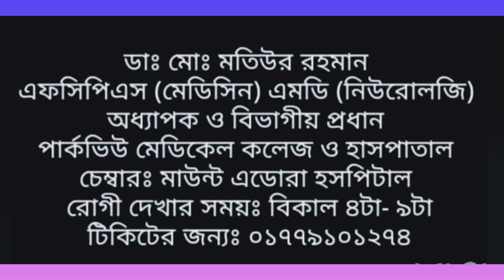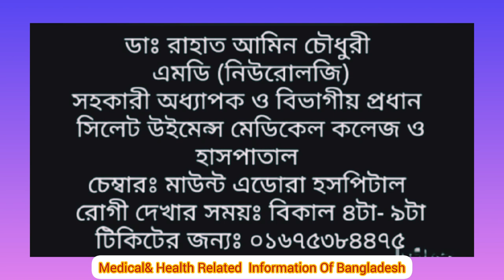Best Neurology(ব্রাইন স্টোক) Doctor In Sylhet | সিলেটের সেরা নিউরোলজী ডাক্তারগন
Best Neurology Doctor In Sylhet | সিলেটের সেরা নিউরোলজী ডাক্তারগন